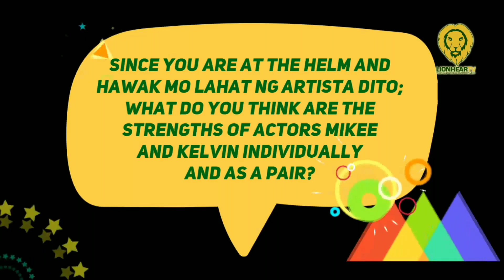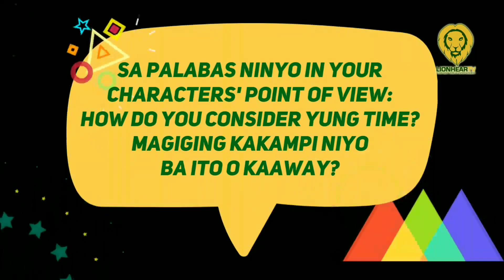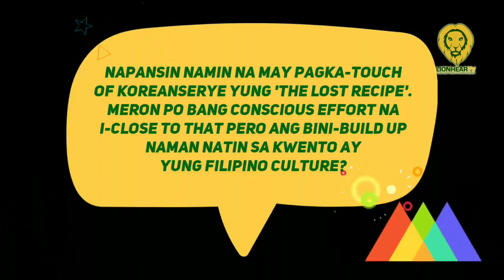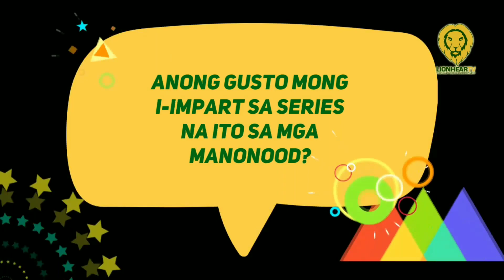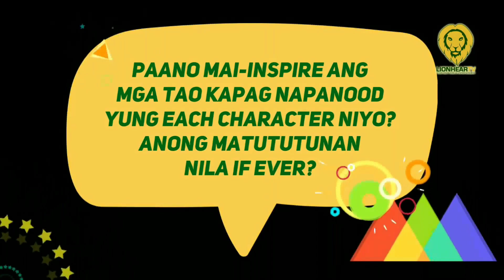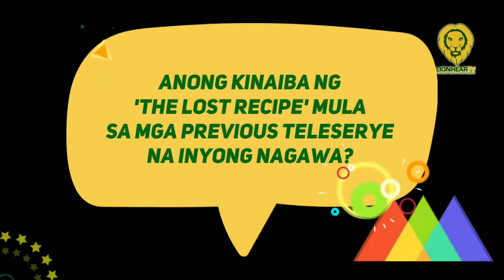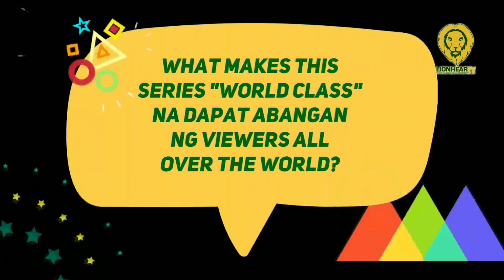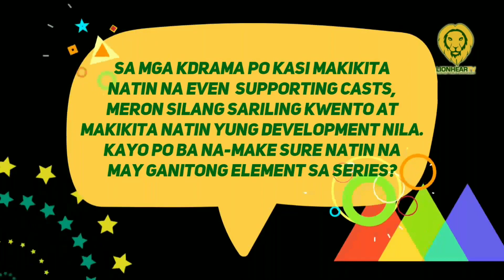Strengths of Kelvin Miranda, Mikee Quintos as new pair in 'The Lost Recipe'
The first locally produced daily primetime show on GMA News TV, “The Lost Recipe” revolves around Harvey and Apple.

On its pilot episode, Kelvin, who plays Harvey Napoleon in the series, is a chef who dreams of conquering the culinary world. His world starts to crumble when his adobo dish gets a poor review from Chef Waldorf, portrayed by Gabby Eigenmann. With the bad rating, Harvey’s restaurant H&B is put in jeopardy. After his father’s death and an argument with his brother, Harvey drowns himself in alcohol. In his drunken state, he finds his way into a food museum where he meets Dulce (Kim Rodriguez), a mysterious woman who offers him to travel back in time so he can master the recipe of adobo. He goes to the year where his rival restaurant El Adobo is only beginning to thrive and will find himself face to face with Conchita (Manilyn Reynes)—the queen of El Adobo’s number one dish.

The audience are in for more enticing surprises as Harvey returns to the present time and meets Apple (Mikee). Soon their lives intertwine and together they whip up a story that is bound to further whet the audience’s appetite for the romcom series.